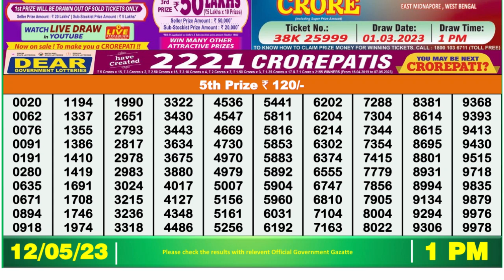🔴 Lottery Sambad Live 01:00pm 12/05/2023 Morning Nagaland State Dear Lottery Result Pdf Download